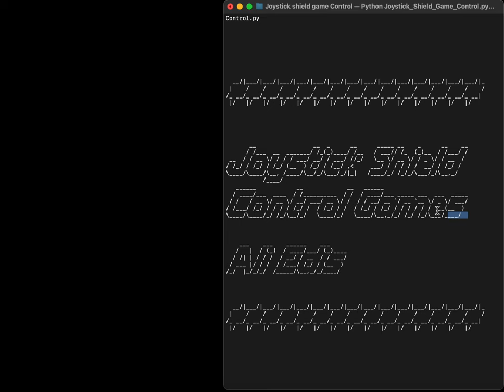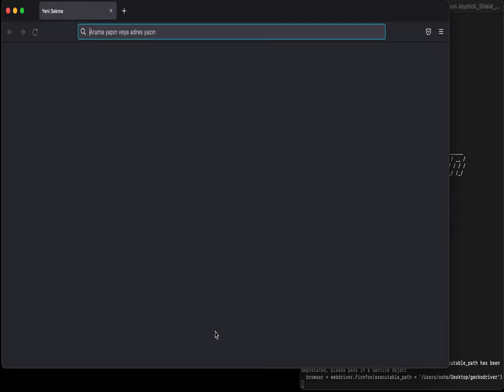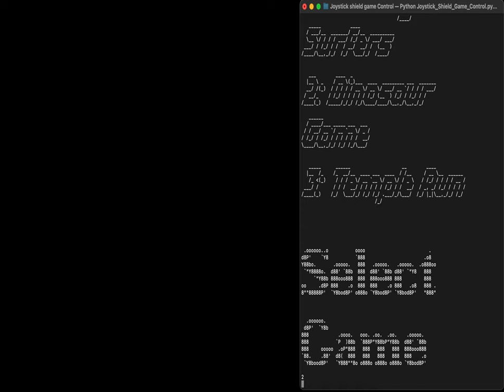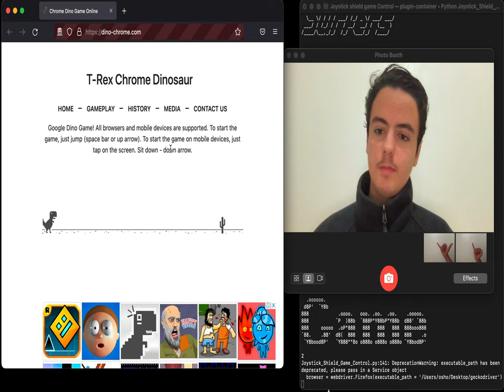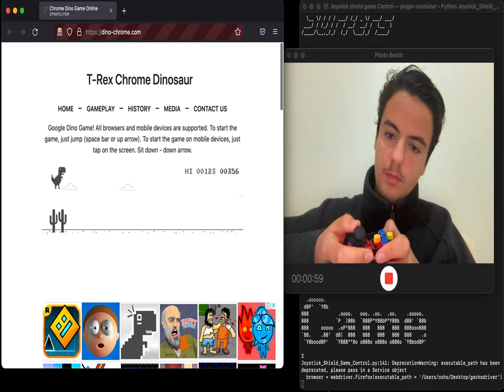Arduino Joystick Shield Game Control Application | Python Arduino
Games are controlled using the Arduino joystick shield

The software first asks which game I want to play and prints the game options. when i choose one

the selected game is opened and the arduino joystick shield connection is provided.